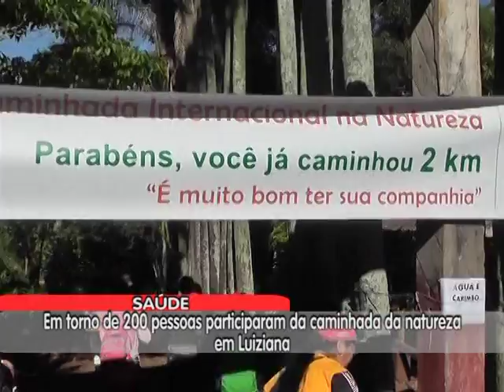MAIS DE 200 PESSOAS PARTICIPARAM DA CAMINHADA DA NATUREZA EM LUIZIANA